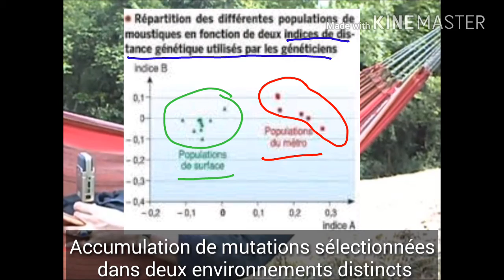EvolMoustiques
Extrait d'une interview de Guillaume Lecointre réalisée par le collectif CORTECS augmenté d'annotations & schémas explicatifs